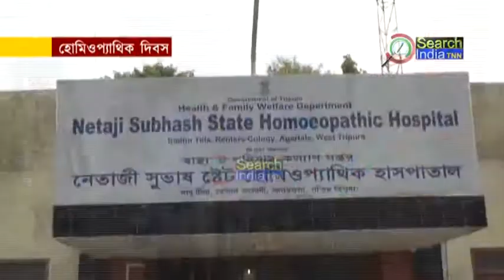হোমিওপ্যাথিক দিবস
প্রতিবছরের মতো এবারও যথাযোগ্য মর্যাদার সাথে উদযাপিত বিশ্ব হোমিওপ্যাথিক দিবস। শনিবার রাজ্যে মূল অনুষ্ঠানটি হয় আগরতলা শহরতলী নেতাজী সুভাষ স্টেট হোমিওপ্যাথিক হাসপাতালে।